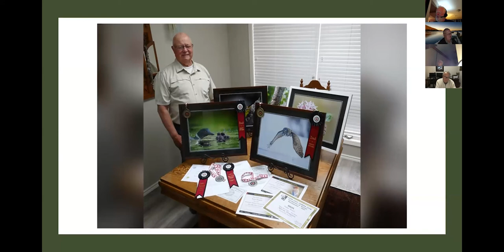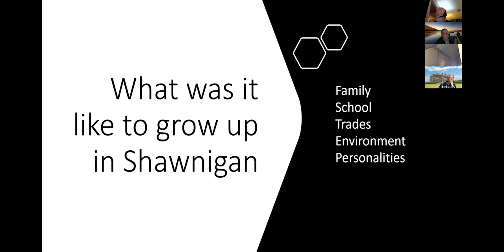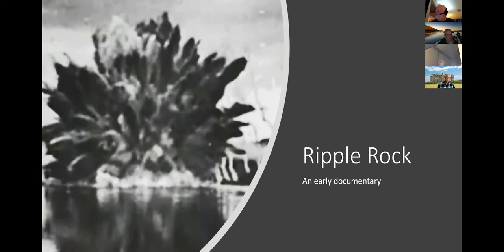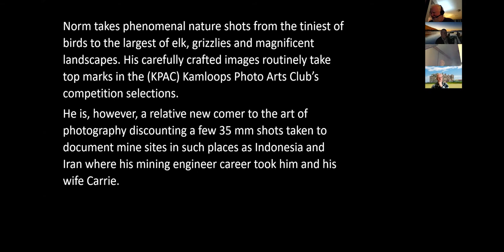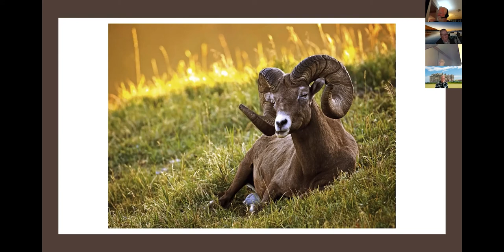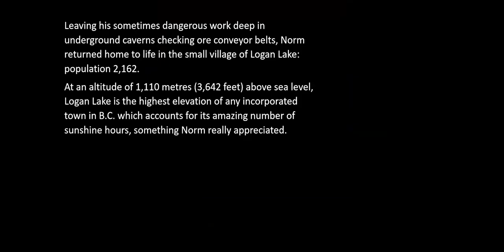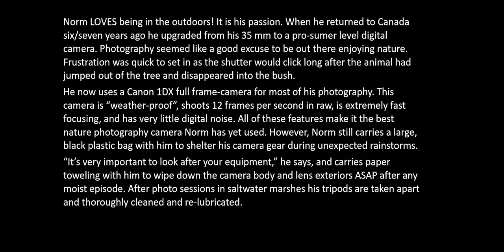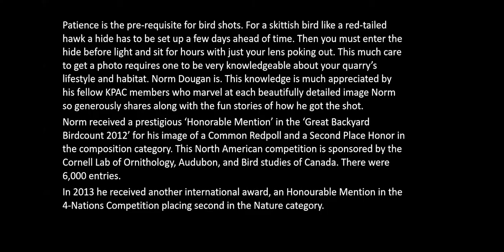Deep Dive with Norm Dougan - a Kamloops Photo Arts Club exclusive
Ken Gray interviews longtime award winning photographer Norm Dougan about his photographic journey which has garnered numerous national awards for wildlife and bird photographs.